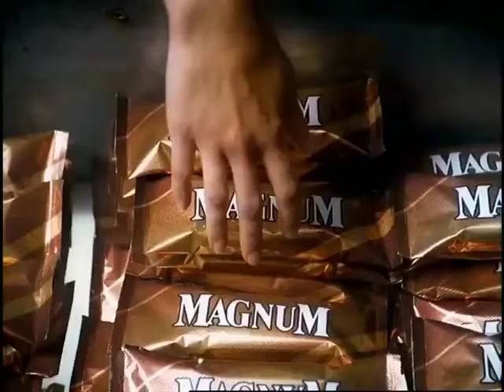Magnum - Jail (1999, Italy)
Ever wondered why they use the same, unrealistic chomping sound in all of the Magnum adverts? You can blame Zack Snyder on that one. Directed by Snyder at Ammirati Puris Lintas.